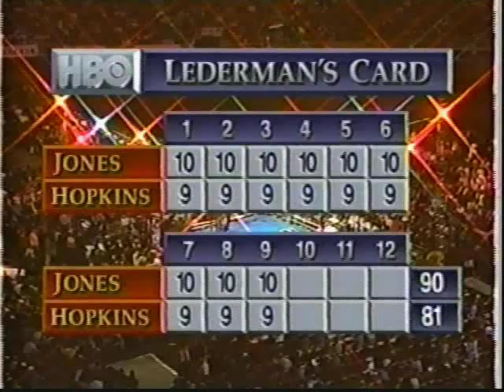Roy Jones Jr vs Bernard Hopkins